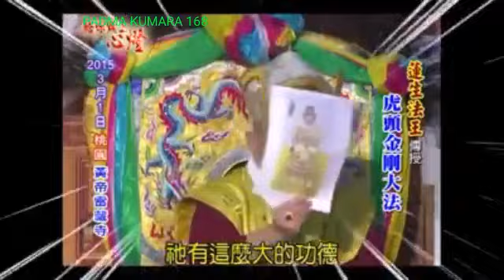Ini penjelasn kekuatn mantra hu tou jin gang/vajra kepala harimau(BANTUSUBCRIBER)SEMOGABERMANFAAT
(Hindarin diri dari serangan virus corona ini lebih tepat kita menjapa mantra hu tou jin gang)
Yaochijinmu menancapkan ‘yu-sheng’ pada kepala, mengenakan mahkota feniks, tangan membawa bendera xing-huang dan hu-lu ( labu botol ), duduk di atas Vyaghra-vaktra Vajra ( Vajra Kepala Harimau / Hu-tou Jin-gang )

Vyaghravaktra Vajra ( Hutou Jingang / Vajra Kepala Harimau ) merupakan krodha-kaya ( emanasi murka ) dari Yaochijinmu.

Dalam Buddhisme, Vairocana Buddha di tengah, Aksobhya Buddha di Timur, Amitabha Buddha di Barat, Ratnasambhava Buddha di Selatan dan Amoghasiddhi Buddha di Utara. Dalam Tao dibahas elemen logam, kayu, air, api dan tanah, oleh karena itu di tengah ada Huang-tu ( Tanah Kuning ), di Barat ada Jin-mu ( Bunda Emas ), di Timur ada Mu-gong ( Datuk Kayu ), di Utara ada Shui-jin ( Air Mulia ) dan di Selatan ada Huo-de ( Kualitas Api ), arah Barat tergolong elemen logam ( emas ), dikontrol oleh Harimau Putih, dengan kata lain dikuasai oleh Yaochijinmu yang sesungguhnya adalah Harimau Putih.

Arah Timur adalah elemen kayu, dikuasai oleh Qing-long, sedangkan arah Barat adalah Harimau, di depan ada Zhu-que, di belakang ada Gou-chen.

Dalam Buddhisme ada Buddha Lima Penjuru, sedangkan dalam Tao terdapat Lima Suciwan Agung yang menjaga lima penjuru.

Vyaghravaktra Vajra benar-benar memiliki asal-usul, dalam Kisah Mitologi Kuno ( Shang-gu Shen-hua Yan-yi ) dilukiskan sangat berwibawa. Yaochijinmu memiliki sebuah  ‘yu-sheng’ , asalkan Ia menancapkannya ke rambut, maka Yaochijinmu akan langsung berubah menjadi harimau yang sangat perkasa.

Yaochijinmu dan Vyaghravaktra Vajra satu hakikat, Dharmabala Vyaghravaktra Vajra sama dengan Dharmabala Yaochijinmu ! Sama-sama agungnya !

Yaochijinmu adalah Suciwan Tingkat Tinggi, Vyagravaktra Vajra tergolong sebagai Suciwan. Oleh karena itu Dharmabala-Nya tidaklah sama dengan Datuk Harimau biasa ( Hu-ye )

Datuk Harimau biasa adalah Dewa Harimau, roh harimau yang masuk ke dalam Datuk Harimau, oleh karena itu disebut sebagai Datuk Harimau atau Dewa Harimau. Datuk Harimau hanyalah Dewa Pelindung kuil, fungsinya adalah menggunakan kekuatan harimau untuk menghadang semua energi negatif. Namun, kewibawaan dan kekuatan Vyaghravaktra Vajra bahkan mampu menghentikan semua bencana !

Vyaghravaktra Vajra mampu mengganyang dewa-dewa sesat, menghadang energi negatif, mencegah bencana, dan mampu mengganyang lima dewa wabah. Oleh karena itu Vyaghravaktra Vajra tidak hanya berfungsi untuk melindungi sebuah rumah, namun juga dapat melindungi pabrik dan peternakan, dapat melindungi semua usaha budi daya, bahkan dapat melindungi negara, menganugerahkan rejeki, memperoleh air. Kewibawaan dan kekuatan Vyaghravaktra Vajra luar biasa !

Vyaghravaktra Vajra memiliki kemampuan untuk mengendalikan angin dan hujan, tangan-Nya membawa bendera titah, Yaochijinmu membawa sebuah bendera titah. Di masa lampau, bendera berwarna kuning ini disebut Xing-huang, asalkan pada bendera xing-huang terdapat titah Yaochijinmu, maka sungguh luar biasa, dapat mengendalikan angin dan hujan. “Angin datanglah !” angin akan datang, “Hujan datanglah !”, hujan pun akan datang, ini disebut sebagai mengendalikan angin dan hujan.

Dengan adanya gambar Yaochijinmu duduk di atas Vyaghravaktra Vajra ini, apabila gambar ini disemayamkan di altar di rumah, maka semua bencana akan tersingkirkan.

Yang-zhai adalah bangunan, sedangkan yin-zhai adalah kuburan, di tempat dengan fengshui yang buruk, dapat disemayamkan Vyaghravaktra Vajra, maka Vyaghravaktra Vajra akan mengganyang semua energi negatif yang tidak baik. Asalkan Vyaghravaktra Vajra disemayamkan, maka segala yang tidak baik akan menjadi baik, inilah manfaatnya.

Mantra Vyaghravaktra Vajra adalah : “Om. Jin-mu. Xi-di. Hum Hum Pei”, mudra-Nya adalah kedua telapak tangan merangkap ke dalam, kedua ibu jari berdiri tegak mengarah ke dua sisi yang berlawanan, mirip seperti kepala harimau. Ada pratima, ada mantra dan ada mudra, dapat menekuni sadhana adinata ini.